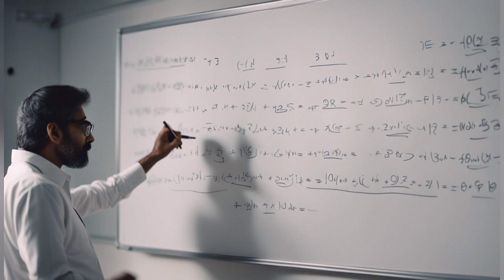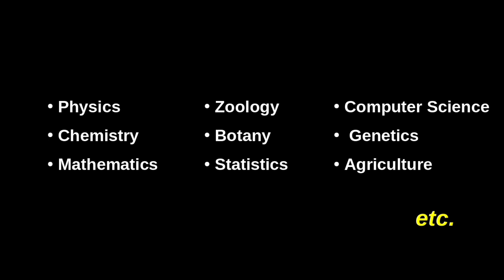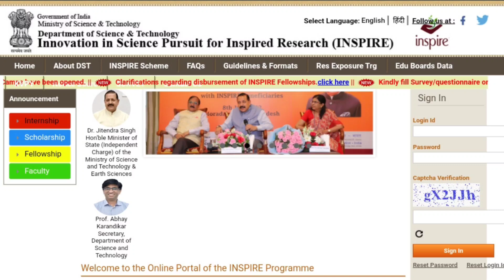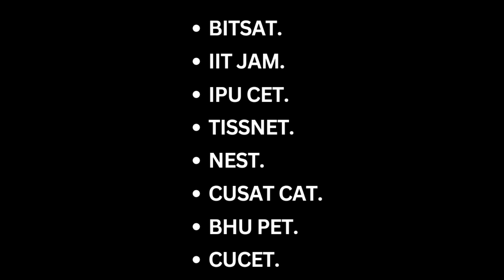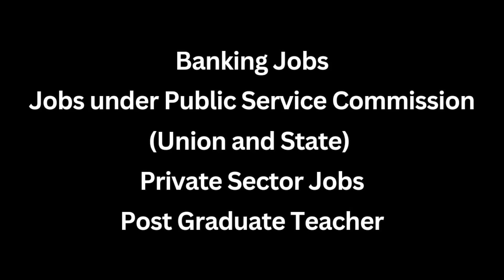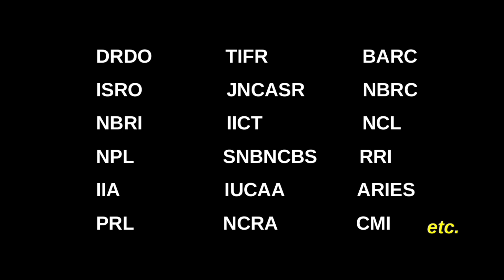HOW TO BECOME A SCIENTIST in INDIA (2024)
In this video, I have discussed how to become a scientist in India. How to proceed if you have opted for Pure Science Or Basic Science?
If you want to know in detail, then this video is for you.

What are the options after class 12th?
This video is only for students who want to pursue science as career.